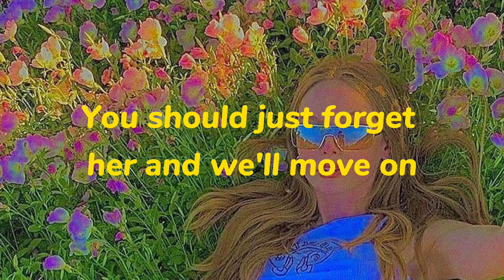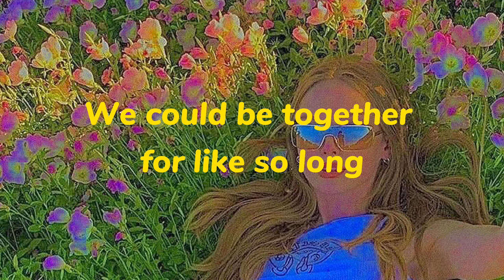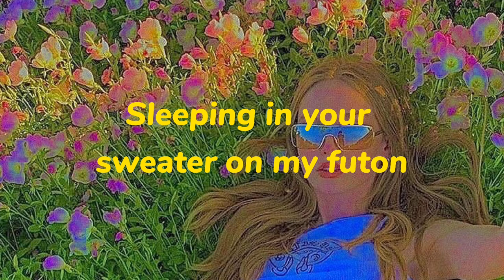Ūla - Futon (Lyrics)